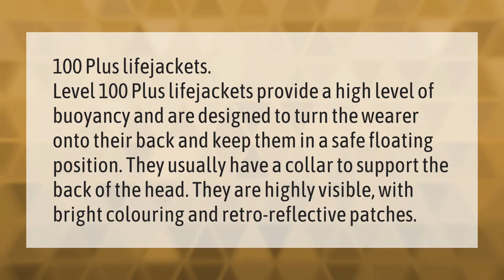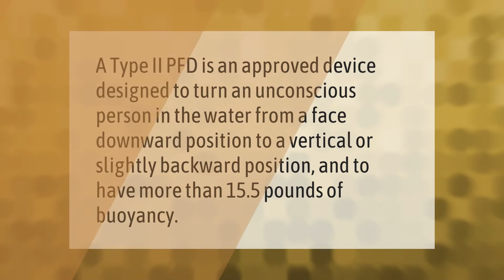What does Level 100 PFD mean?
00:00 - What does Level 100 PFD mean?
00:40 - What is a Type 2 PFD?
01:05 - What is Type 2 life jacket?

Laura S. Harris (2021, February 14.) What does Level 100 PFD mean?
    AskAbout.video/articles/What-does-Level-100-PFD-mean-218796